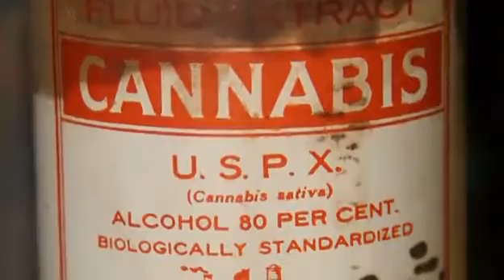why do humans desire marijuana? (part 1)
a scientific account about the truth behind marijuana